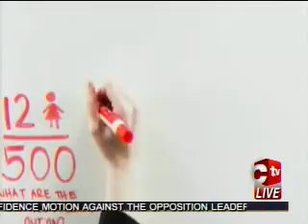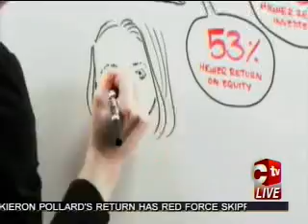BUSINESS: T&T AMONG TOP COUNTRIES FOR FEMALE LEADERS IN THE WORKPLACE:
Trinidad and Tobago ranks at #14 for female leaders in the workplace. That's according to the new study by the International Labour Organisation which puts Saint Lucia, Jamaica and Columbia at the very top, beating the US, UK and Canada.